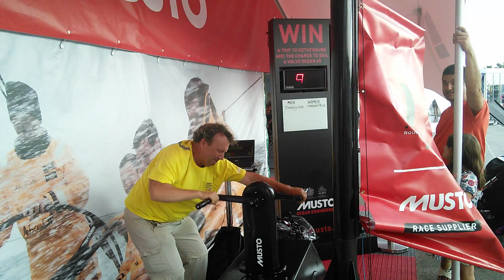Mr. Alfonso Pinana | Grinding Challenge | MUSTO